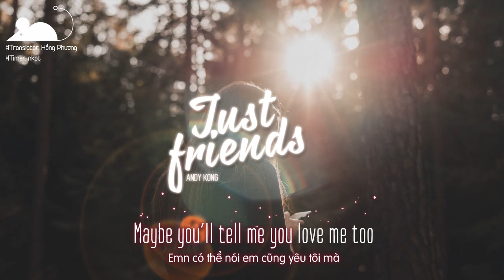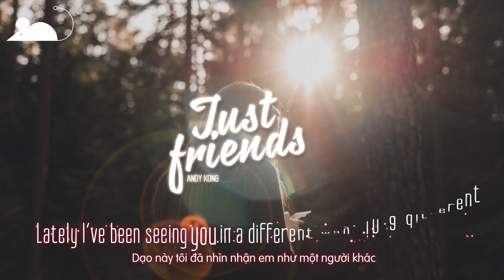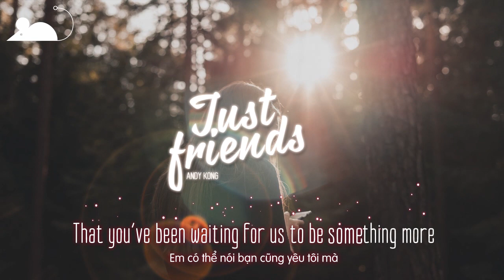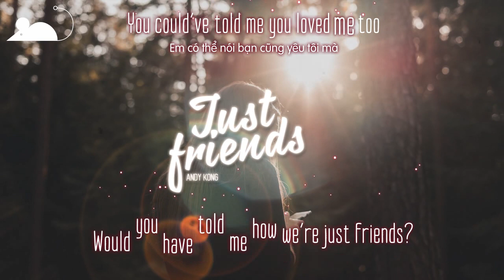[Vietsub+Lyrics] Andy Kong - Just Friends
►Andy Kong